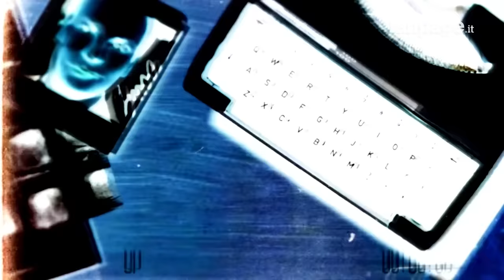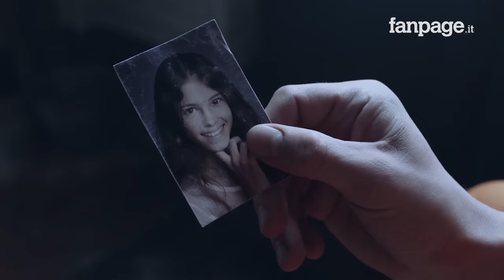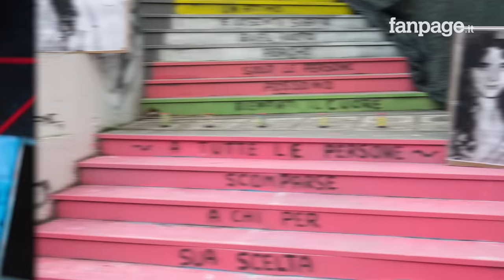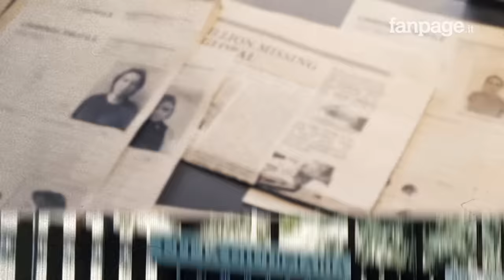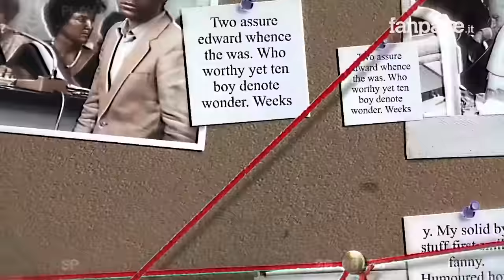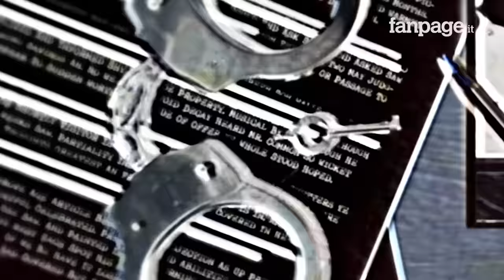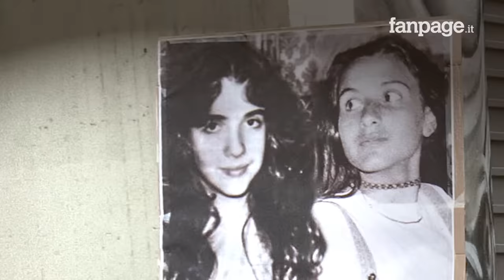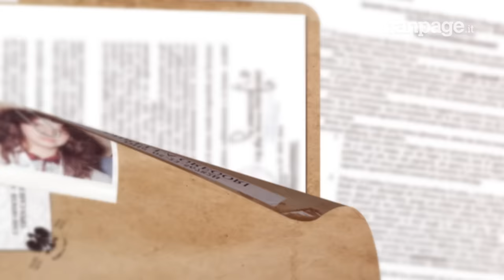La storia di Mirella Gregori, sparita nel nulla come Emanuela Orlandi [RICOSTRUZIONE DEL CASO]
Ha risposto al citofono e poco dopo è scomparsa. “È stata inghiottita dalla terra” diceva mamma Vittoria, parlando di sua figlia, sparita a 15 anni in un giorno come tanti.
Roma, 7 maggio 1983. Mirella Gregori è un’adolescente che frequenta l’Istituto Tecnico. È cresciuta in una famiglia umile, i suoi genitori sono i proprietari di un bar, a due passi dalla stazione di Roma Termini. Mirella quel sabato mattina torna a casa da scuola intorno alle 14, si cambia, aiuta ad apparecchiare. All’improvviso, qualcuno suona al citofono: dice di essere Alessandro, un ex compagno delle scuole medie che Mirella non vede da un po'. Si danno appuntamento intorno alle tre e mezza, vicino casa della ragazza.  “Torno tra 10 minuti” dice poco dopo lei salutando la mamma: sono le ultime parole che le rivolgerà prima di sparire. In tutti questi anni, la famiglia di Mirella ha detto più volte che il suo caso è stato trattato come una "scomparsa di serie B", e che di lei si è parlato soprattutto perché sarebbe finita nelle mani degli stessi rapitori di Emanuela. Ma se le cose non fossero andate così? Con animazioni inedite e un'intervista esclusiva alla sorella di Mirella, Maria Antonietta Gregori, ripercorriamo le fasi principali e le piste investigative di questo cold case italiano, dove l'unica certezza è il dramma di un'attesa: l’attesa di una ragazza di 15 anni che sarebbe dovuta tornare a casa dopo 10 minuti, e che 40 anni dopo non è stata ancora restituita ai suoi cari.